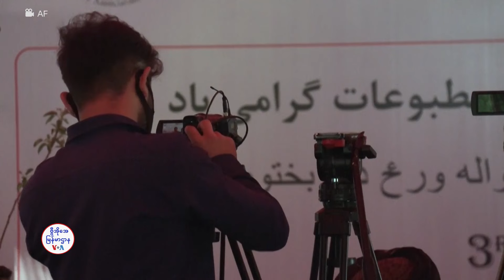အာဖဂန်မျိုးဆက်သစ်တွေ စိတ်ဝင်စားလာကြတဲ့ သတင်းစာပညာ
တာလီဘန်တွေလက်အောက်ရောက်နေတဲ့ အာဖဂန် နစ္စတန်မှာ သတင်းမီဒီယာလွတ်လပ်ခွင့် ဟာ ကမ္ဘာ့ အနည်းဆုံးအခြေအနေကိုရောက်နေပေမဲ့လည်း သတင်းသမားမျိုးဆက်သစ်တွေ အနေနဲ့ ဒီအတတ် ပညာကိုသင်ယူဖို့စိတ်ဝင်စားနေဆဲပါ။ တက္ကသိုလ်တက်ဖို့ ပိတ်ပင်ခံထားရတဲ့ အမျိုးသမီးတွေကလည်း ဒီပညာကို သင်ယူဖို့ နည်းလမ်းအမျိုးမျိုး နဲ့ ကြိုးစားနေဆဲပါ။